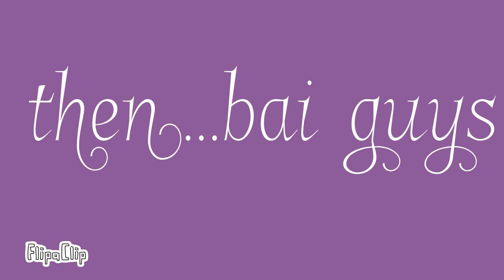THRILLS /MEME\happy Valentines day!(gifts)